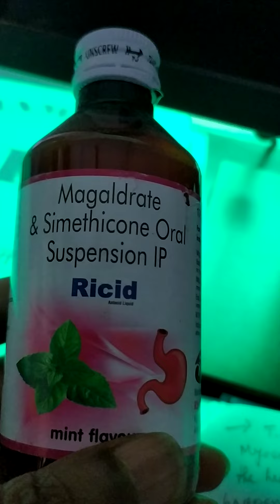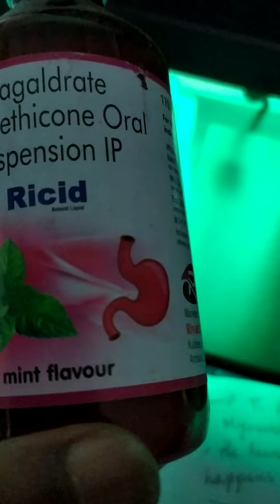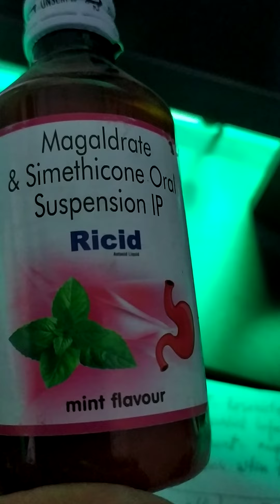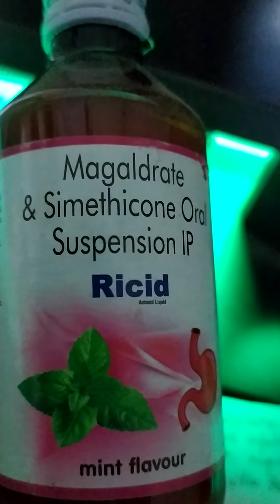Ricid syp170 ml(Magaldrate & simethicon )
Indications: Acidity, stomach ulcers, blotting, it is neutralization excess acid in stomach and help in easy passage of gas  to be taken thrice in a day for 3 to 7 day.